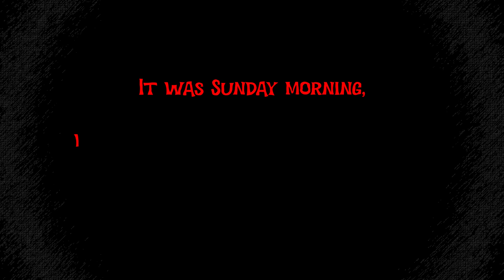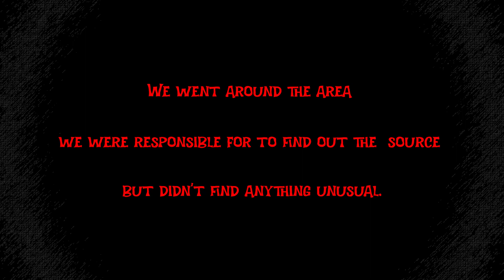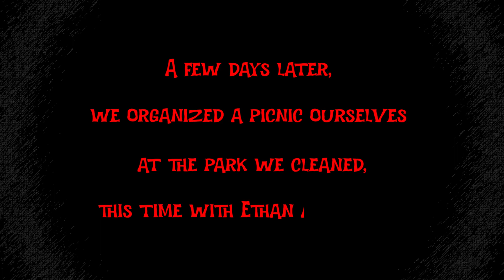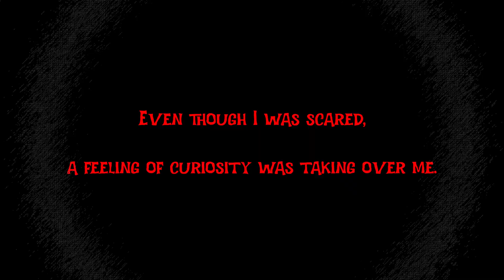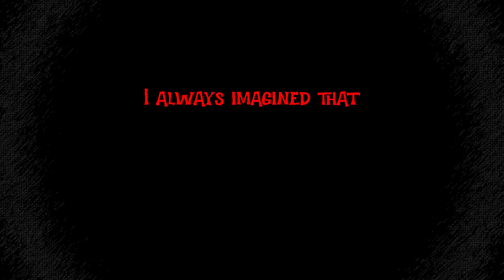The STRANGELY SHAPED STONE emitted A FOUL SMELL. The truth about it still haunts me || Horror Story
The STRANGELY SHAPED STONE emitted A FOUL SMELL. The truth about it still haunts me - Horror Story 3S
❖ Welcome to Horror Story 3S!
Here We create true scary & creepy & horror stories
The videos on this channel are intended for mature audiences only (PG-13). The videos contain graphic/mature content that is not suitable for viewers under the age of 13 (PG-13).